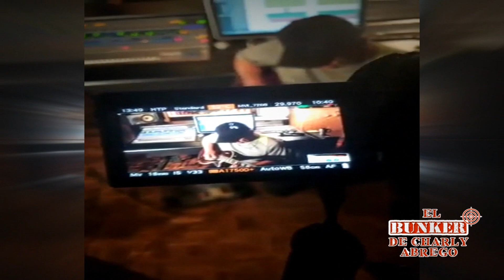Los Caminantes de Horacio Ramírez preparan disco nuevo con canciones inéditas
Contrataciones directas a Horacio Ramírez y sus Caminantes